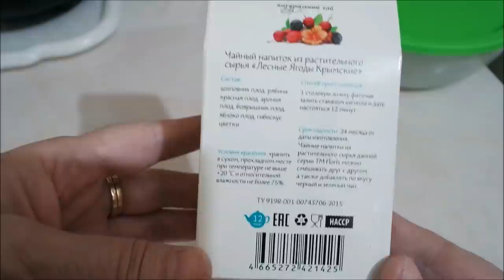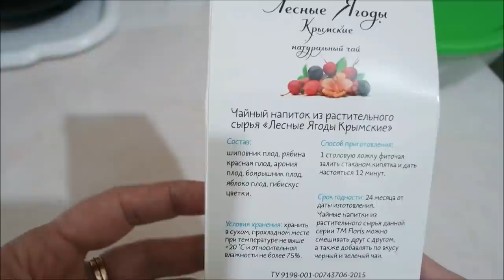Как я питаюсь?/ Занавески от солнца, лайфхак/ Влог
Как я питаюсь, занавески от солнца, лайфхак, котлеты на пару, тушеная капуста, салат весенний, раздельное питание, ПП, влог.